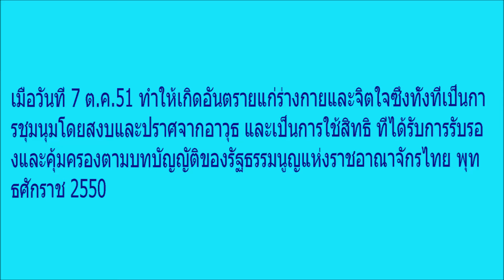ศาลสั่งตร จ่ายชดเชย พธม 4 ล้านบาท สลายชุมนุมปี51